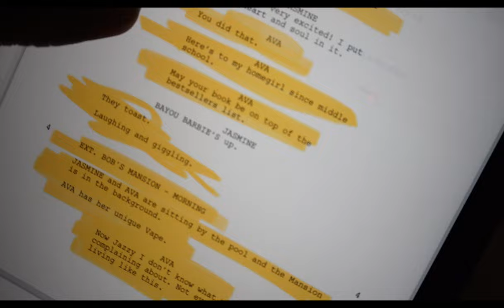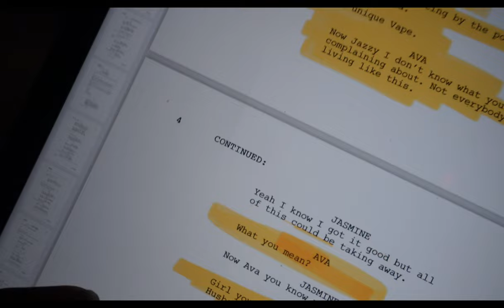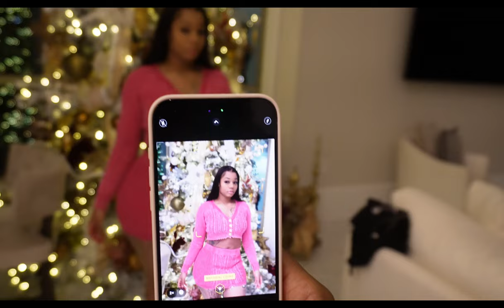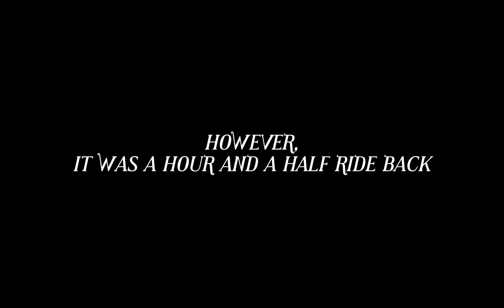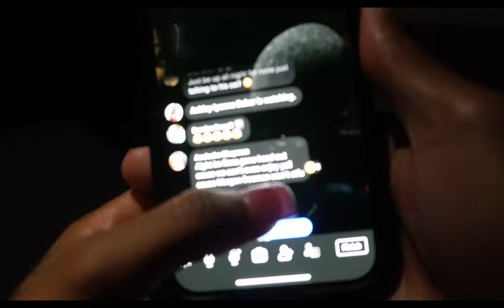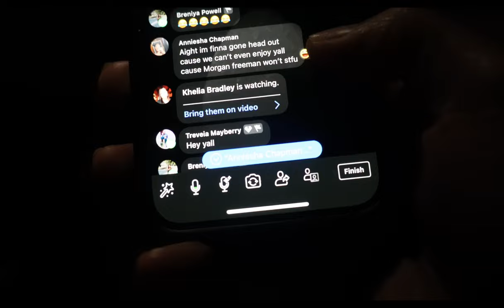Vlog: Watching baby film a Pool Scene... Day 2 New Orleans